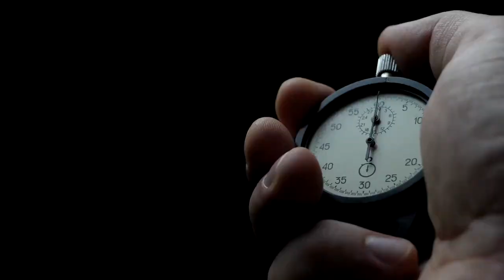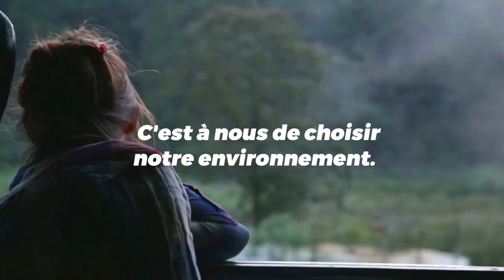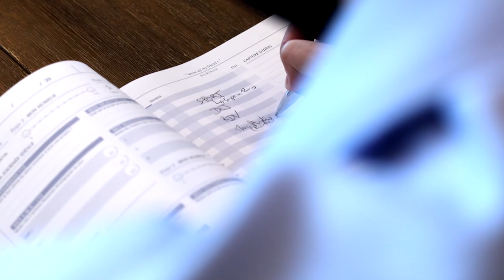Devenez l'architecte de vos journées I Franck Nicolas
"Devenez l'architecte de vos journées et non l'observateur de vos journées"